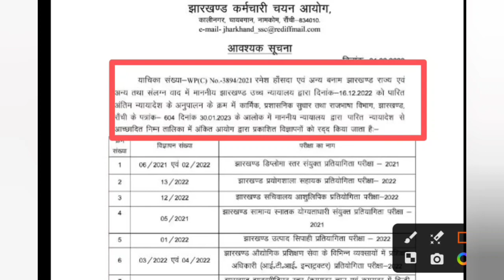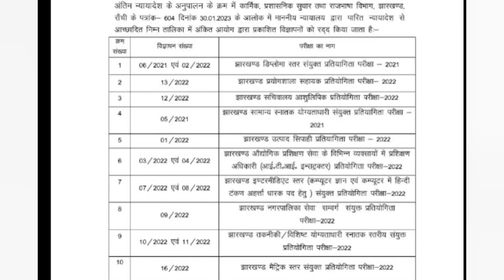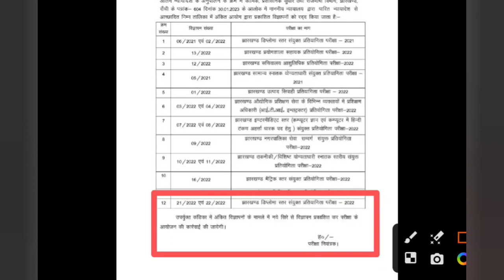JSSC New Notic 2023।। सभी भर्ती रद्द,